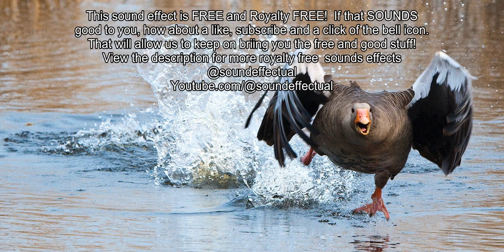Goose honking Free Sound effect | Royalty free | No copyright | Sound effectual